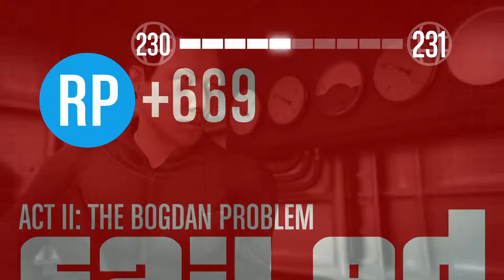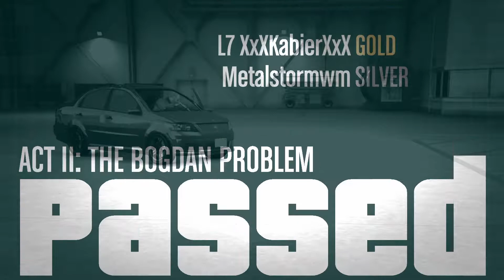Doomsday Act 2 Finale | GTA Online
Time for the finale of the doomsday heist act 2. Who is the real villain?